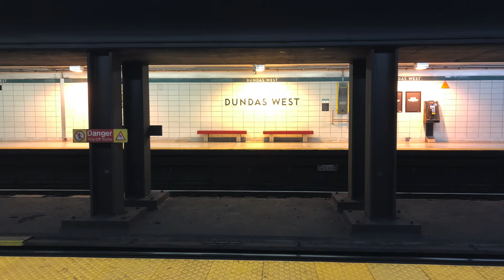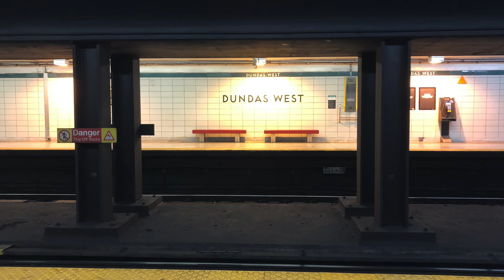Panth Lab - Edit Beats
As heard in various How Ridiculous videos since 2020...

Photos used:
- Julian Benson and Matthew Morrison selfie on the subway train - December 4, 2019...
- Dundas West station - August 15, 2019...
- How Ridiculous members photo...
- Subway train at Yonge station - September 20, 2019...
- Subway train at Coxwell station - August 30, 2019...
- Subway train facing west at Donlands station from Greenwood yard - September 20, 2019...